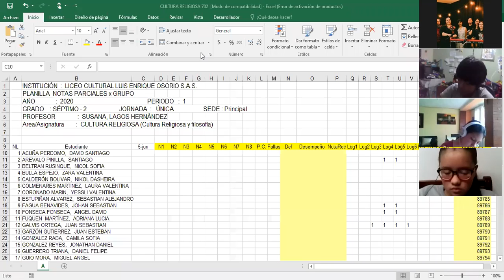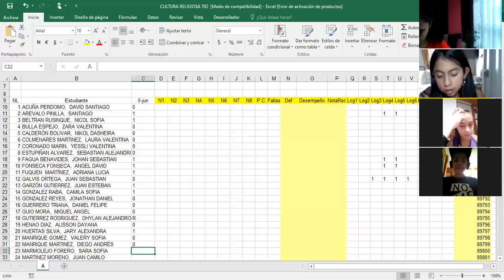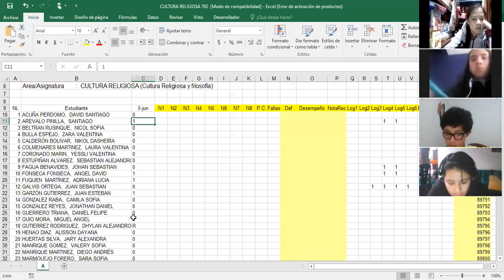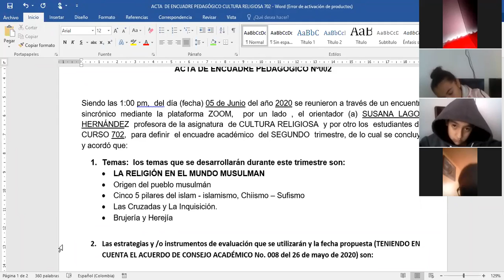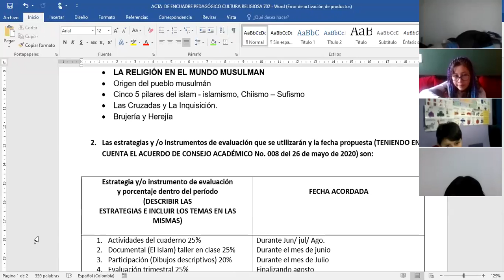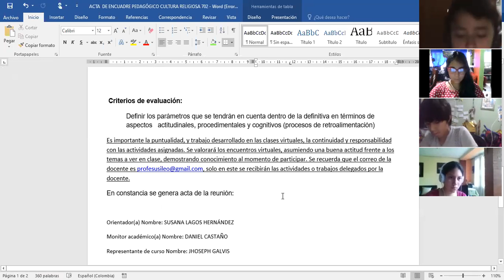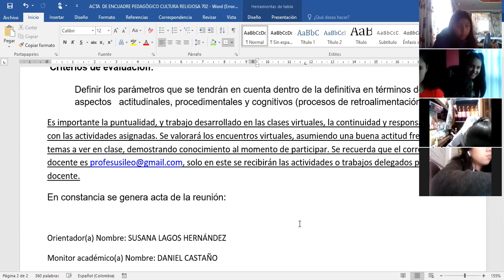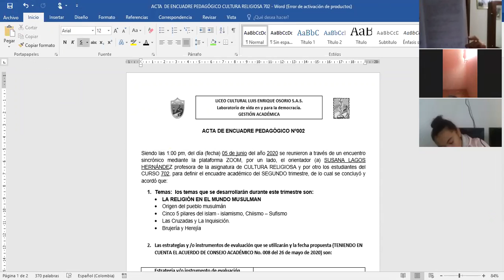CULTURA RELIGIOSA 702 - SEPARATA ENCUADRE